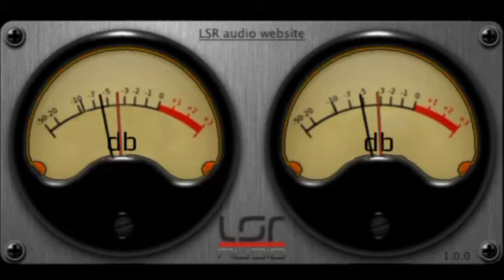DiDi DiDi _ Toma Toma _ Mega Francesita ( Slowed _ Parvez Bass)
Submit Your Songs To Be Uploaded